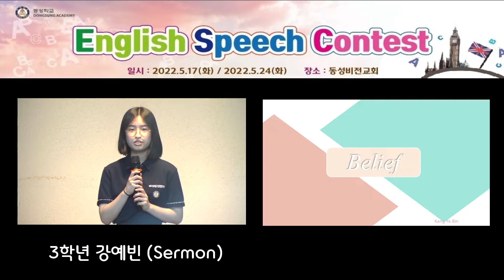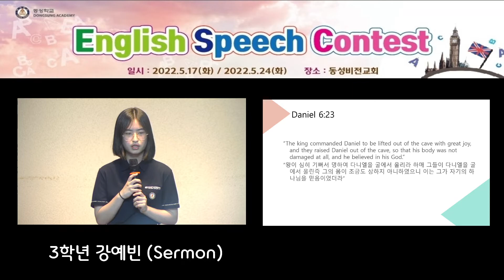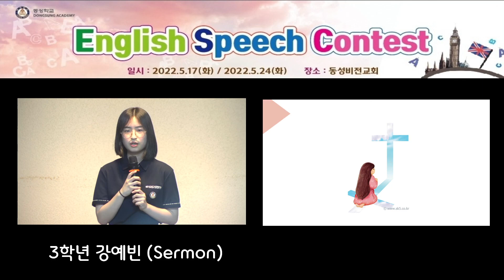2022 Dongsung Academy English Speech Contest "Belief" (Sermon)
2022 Dongsung Academy English Speech Contest "Belief" (Sermon)